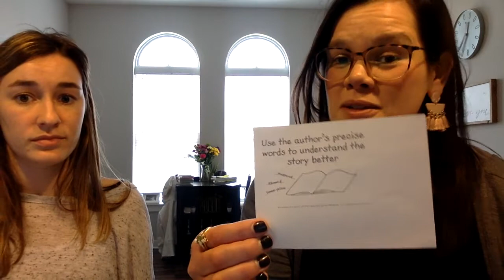Reading Session 8